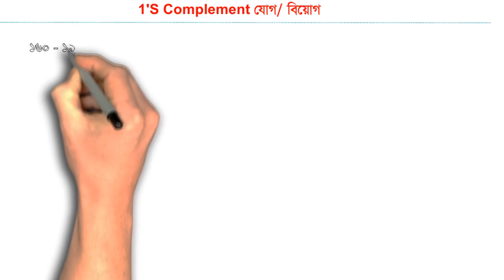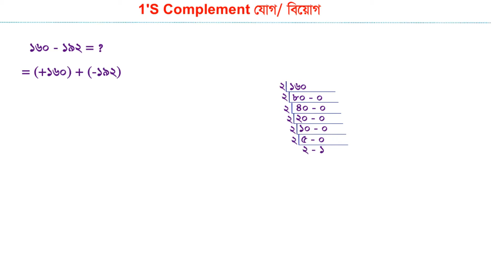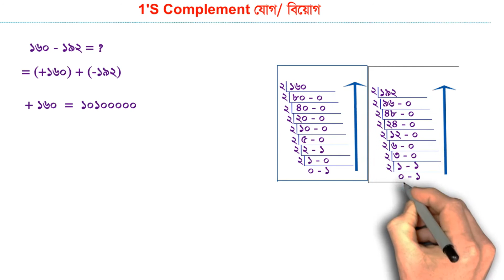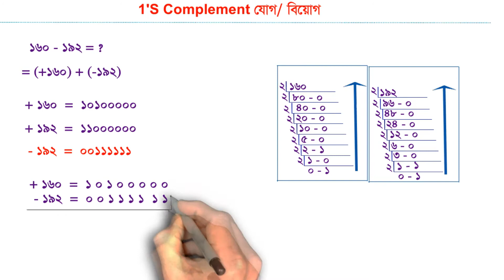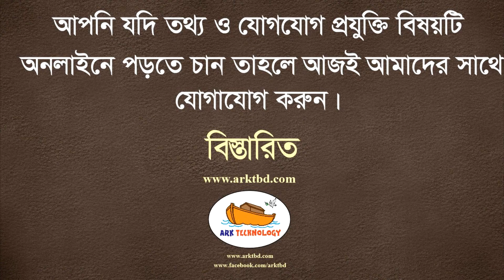1s Complement | Addition & Subtraction | 1s Complement পদ্ধতি যোগ বিয়োগ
1s Complement | Addition & Subtraction | 1s Complement পদ্ধতি যোগ বিয়োগ

Class 11-12  Hsc Ict, Chapter-3
এইচএসসি তথ্য ও যোগাযোগ প্রযুক্তি বই সমাধান
সংখ্যা পদ্ধতি ও ডিজিটাল ডিভাইস , অধ্যায়-৩